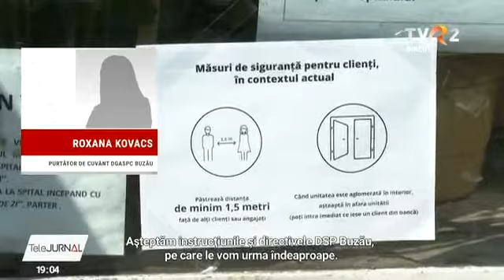Focar la centru de minori. Copiii nu au putut fi vaccinați pentru că situația juridică este neclară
Focar de COVID la Buzău, într-un centru de primire a minorilor în regim de urgenţă. Opt copii au fost internaţi, iar 5 dintre adulţii supraveghetori sunt în izolare la domiciliu. Este primul focar dinr-un centru social în acest nou val al pandemiei de coronavirus.